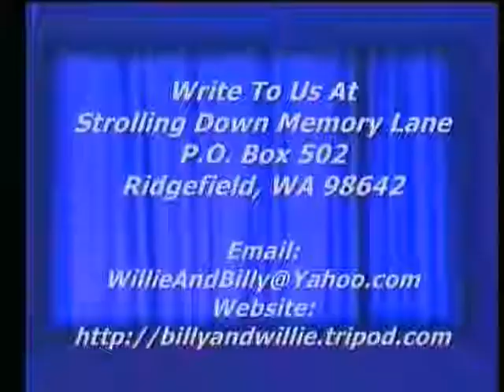Gospel Song - Far Down The Road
Gospel Song, Far Down The Road, Jim & Laurie Harris with Traci Jordan, Strolling Down Memory Lane, Billy & Willie Pollard's Country Gospel TV Program, Featuring Old Songs and Hymns, ,